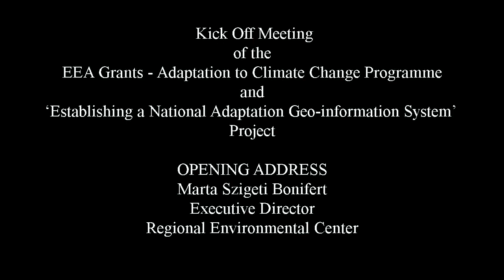Marta Szigeti Bonifert Opening Address (English) (EEA-C11-1)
Opening address at the kick-off meeting of the EEA Grants - Adaptation to Climate Change Programme and 'Establishing a National Adaptation Geo-information System' Project